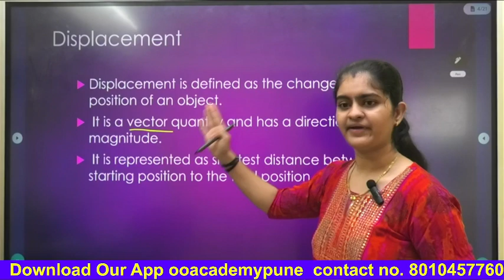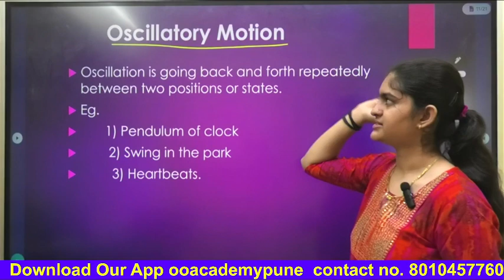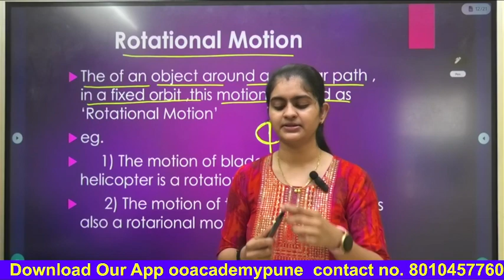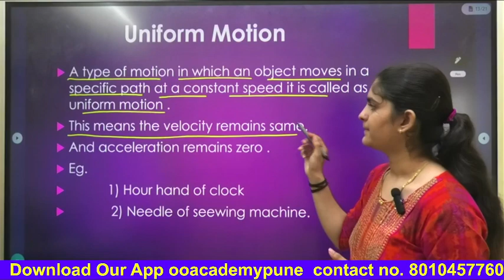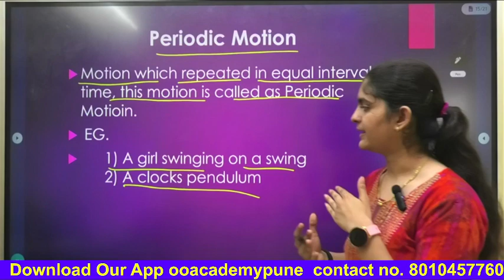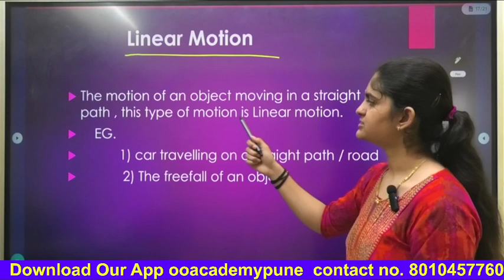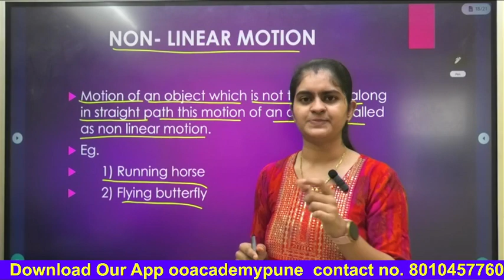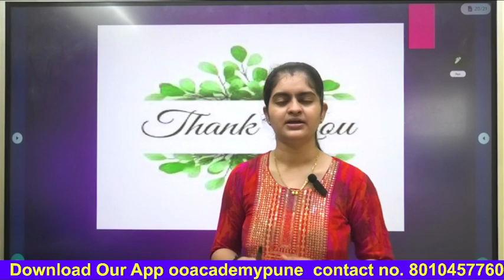Motion and its types -2